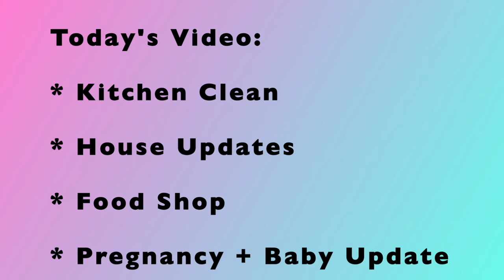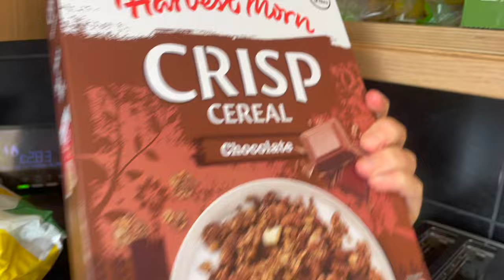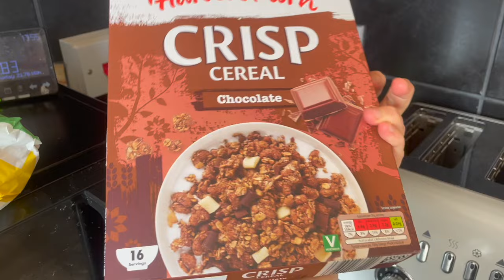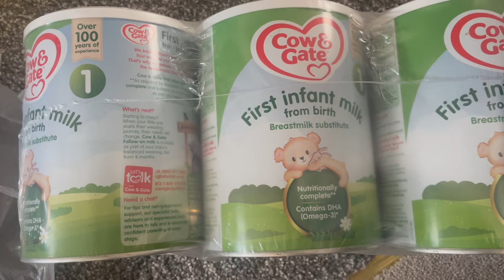KITCHEN CLEAN | HOUSE UPDATES | CLEAN WITH ME | *SPEED CLEAN*